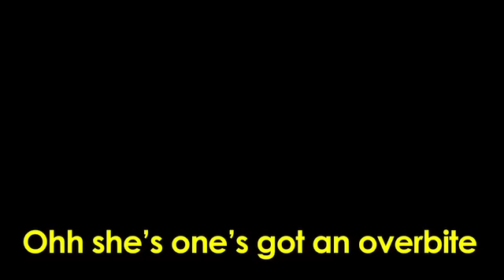Pitbull - Timber ft. Ke$ha (PARODY)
Fifi Box ft. Jeremey in "Tinder"